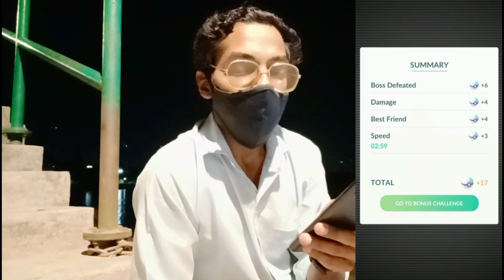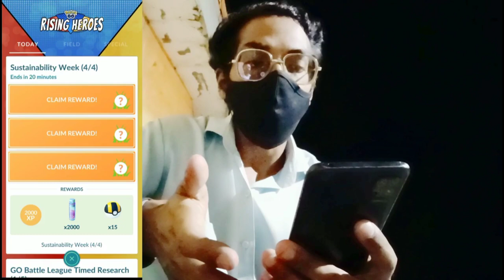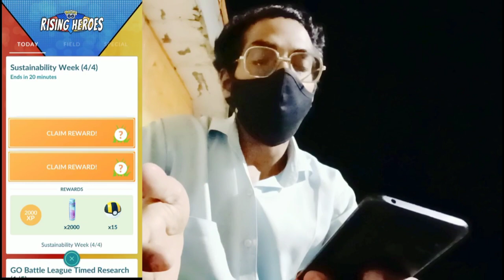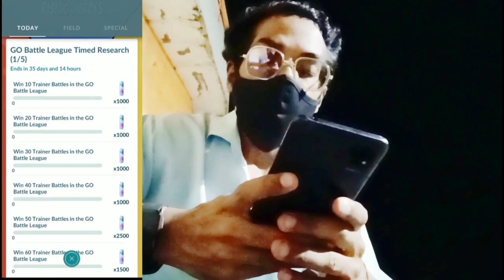Waste isn't Waste until we Waste It! *Sustainability Week* | Pokémon Go